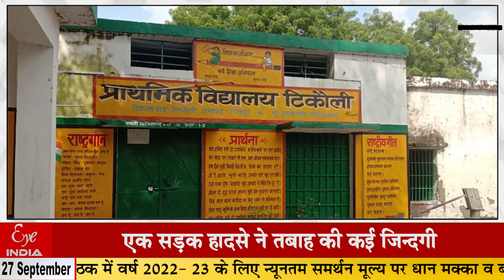इटौजा सड़क हादसा... 7 चिताएं - 9 अर्थियां